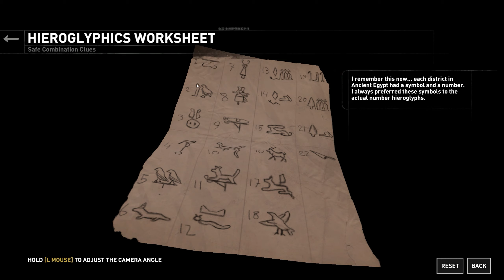Rise of the Tomb Raider - Blood Ties - Ending (The Final Puzzle)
Rise of the Tomb Raider is a 2015 action-adventure video game developed by Crystal Dynamics and published by Microsoft Studios and Square Enix's European subsidiary. It is the sequel to the 2013 video game Tomb Raider and the eleventh entry in the Tomb Raider series. Its story follows Lara Croft as she ventures into Siberia in search of the legendary city of Kitezh while battling the paramilitary organization Trinity, which intends to uncover the city's promise of immortality. Lara must traverse the environment and combat enemies with firearms and stealth as she explores semi-open hubs. In these hubs she can raid challenge tombs to unlock new rewards, complete side missions, and scavenge for resources which can be used to craft useful materials.

With trees working their way into the side of the house and the roof caving in, Lara's childhood home desperately needs repair. She finds her father's safe and searches the manor for its combination, hoping to find his will and thus prove her ownership. She finds artifacts from her past, and finally figures out the combination; however, the safe contains no proof of her ownership. Lara finds her mother's tomb under the main staircase, and with both her parents proven dead, their property passes to her, and she moves back in.